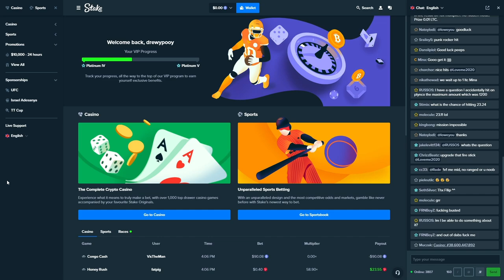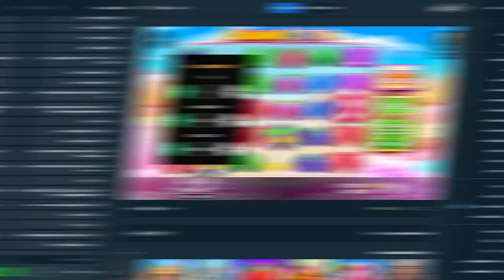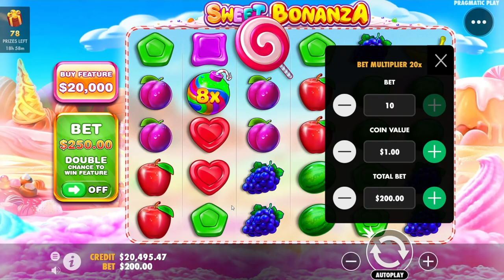I Spent $75,000 on SWEET BONANZA Buys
I spent the most amount of money on Sweet Bonanza in one video than i have seen anywhere else.. ENJOY!